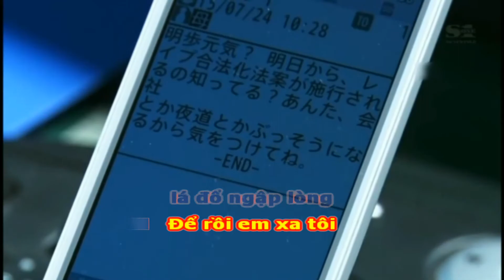Ngày còn em bên tôi - Trường Vũ Karaoke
Akiho Yoshizawa (3-3-1984)